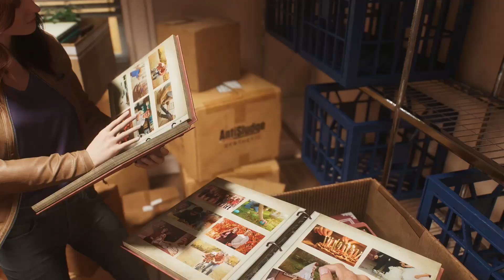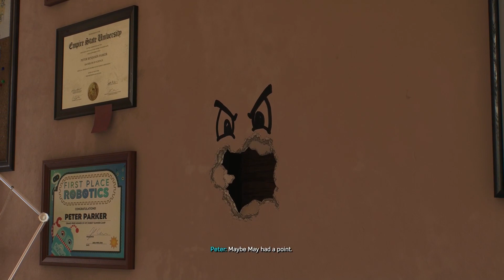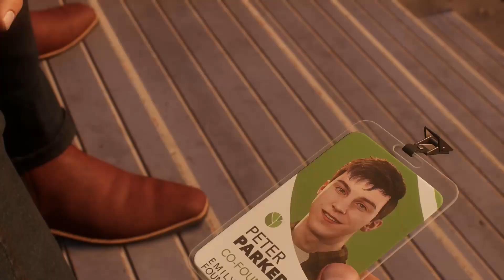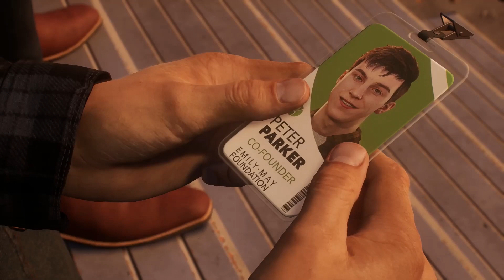Its finally here | Marvel's Spider Man 2